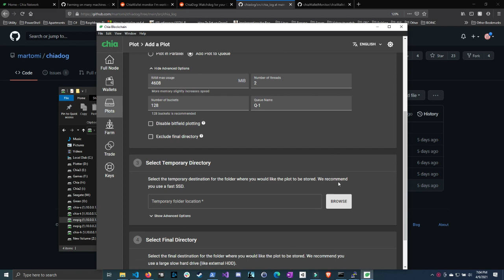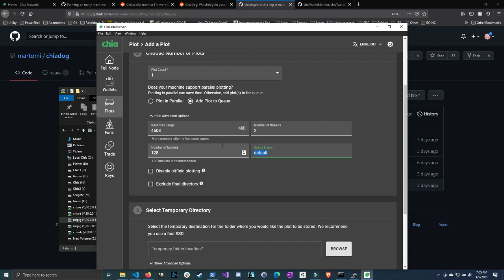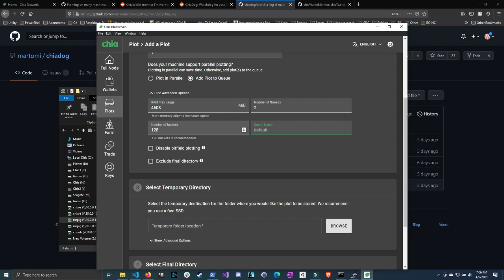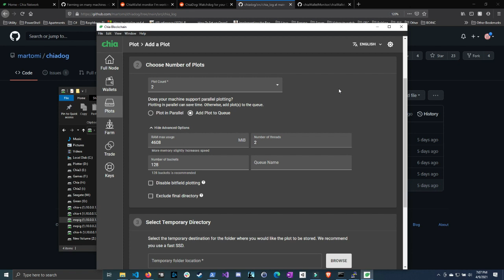How To Queue Parallel Plotting Chia In The GUI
This is a quick and short video going over how to queue parallel plotting in the Windows GUI for Chia. This does require the latest version of Chia 1.0.3 I believe.